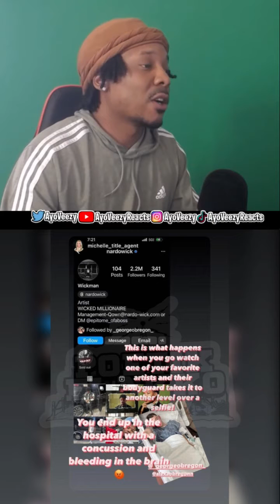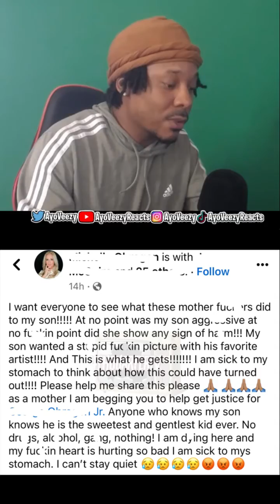Nardo Wick Fan Suffers Brain Bleed and Concussion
The fan who got knocked out trying to catch a selfie with Nardo Wick has apparently suffered a brain bleed and concussion..His mom has now spoken out seeking justice for what many viewed as uncalled for when it came to Nardo's security knocking out a fan and continuing to punch him while unconscious